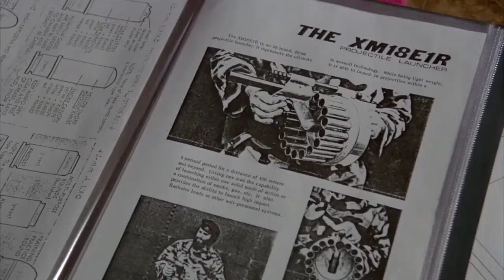Movie Robot suggests The Dogs Of War (1980)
Here's a brief description of this drama movie.